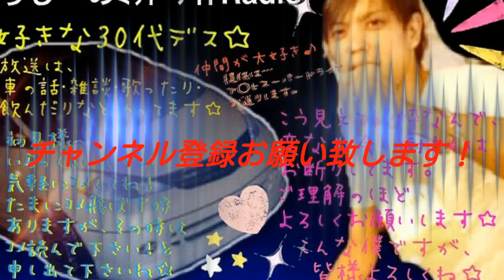【ヤバいよヤバいよ】某ガレージPさん発狂!!w 雨の日の運転にご注意を！